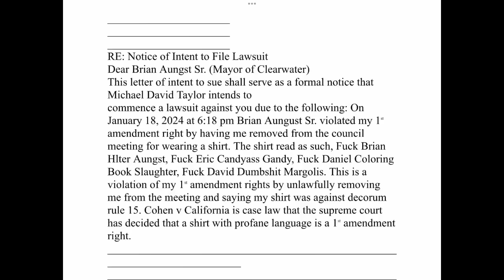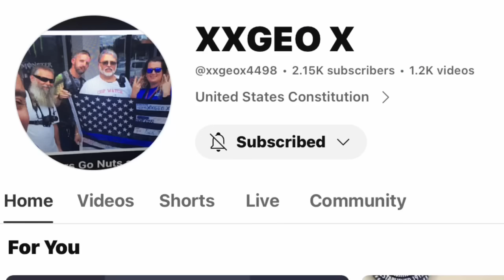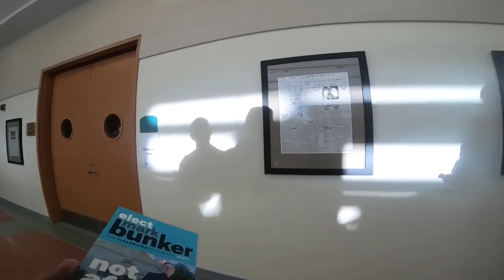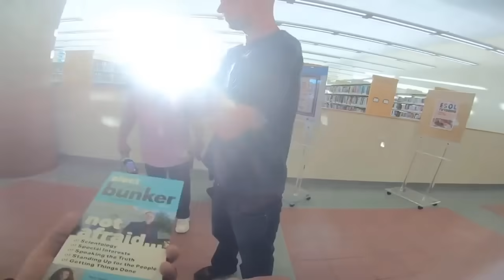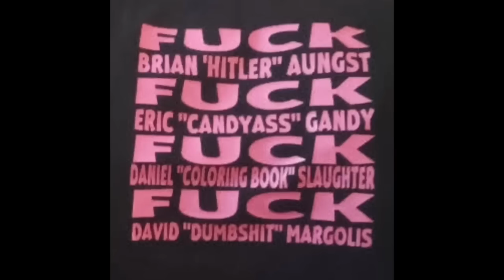Full Video Of Clearwater Being Served And The Aftermath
Camd Up Caveman

XxGeo X

Florida Audits

Or
Any and all donations will get a shout out on upcoming videos. Thank you for your support.